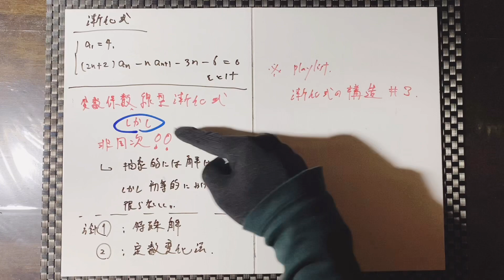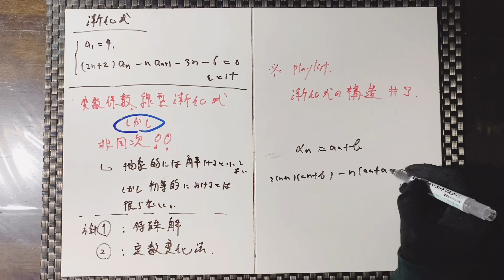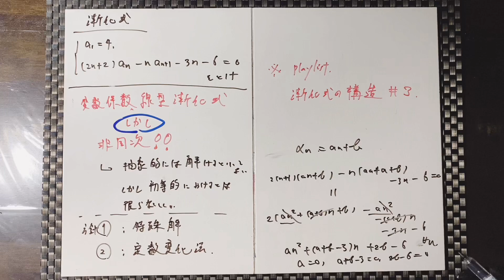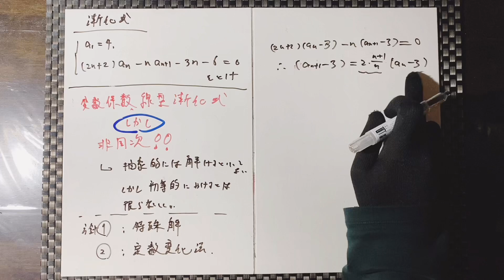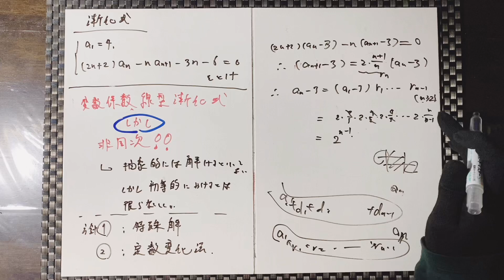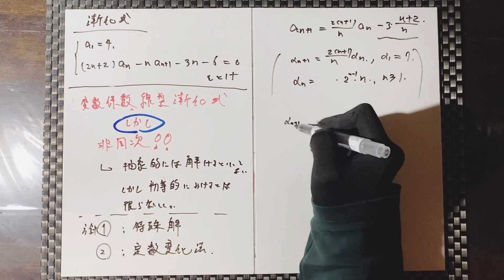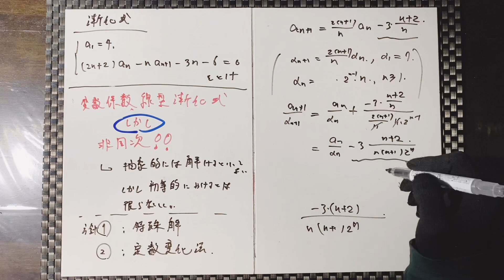[259] 漸化式 解き方 特性方程式(?) なにそれ 変数係数非同次一階線型漸化式 もはや呪文 これこそ何怖い 漸化式 解き方 解説 特性方程式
Variable-coefficient inhomogeneous first-order linear recursive equation. Not a tongue twister and no point saying it repeatedly or even memorising it.

Playlist of recursive formula.

ヘンスーケースーヒドージイッカイセンケー漸化式をときましょう。これを暗唱して覚えたらいい点取れるように、なるわけなくない？